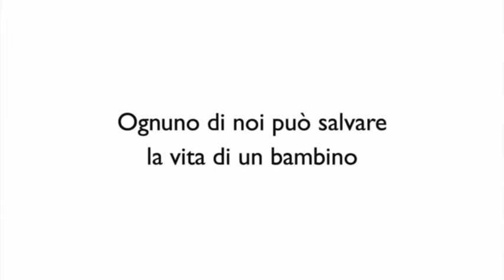La storia di Laudia